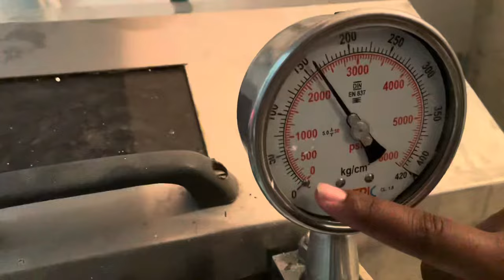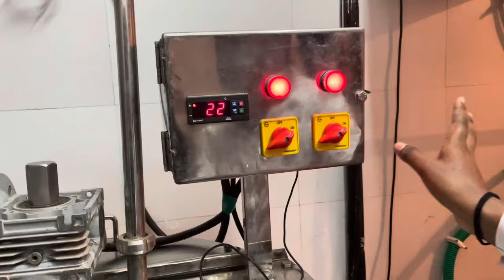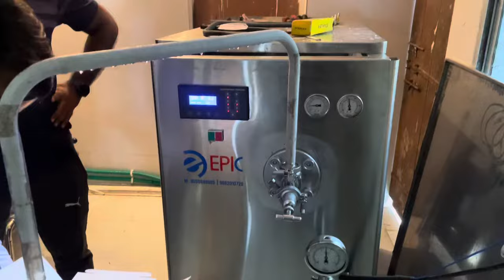Ice cream machine ice cream plant full description video how to operate ice cream plant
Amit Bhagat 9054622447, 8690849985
Ice cream plant Epic Visio & technology / Epic Dairy Technology Ahmedabad Gujarat manufacture This ice cream is located at Nagpur Maharashtra Logic Ice Cream.